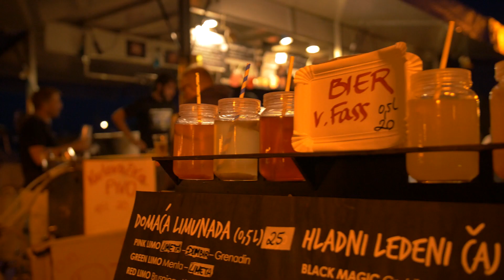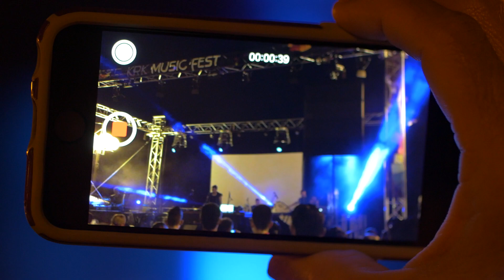Krk Music Fest 2018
Krk Music Fest je festival koji predstavlja svojevrsnu uvertiru u ljeto, a organiziran je povodom Svjetskog dana glazbe koji se obilježava 21. lipnja.